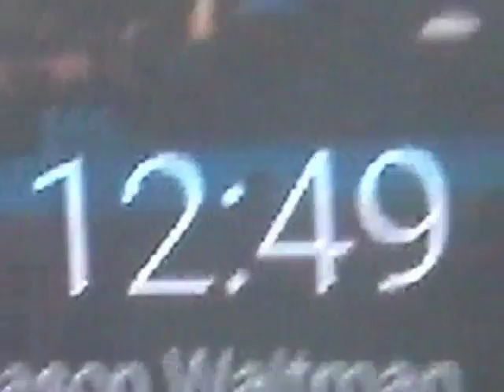Vlog #16 listening to old tapes part 1